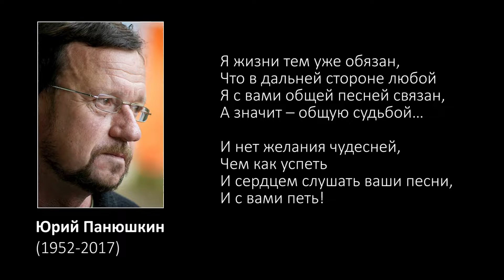Александр Исаев. Композиция Памяти Юрия Панюшкина. 02.03.2022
Автор идеи и режиссер-Александр Исаев, видеосъемка и монтаж-Владимир Самарцев. Центр социализации молодежи г. Самары.
Мой канал осуществляет информационную поддержку.